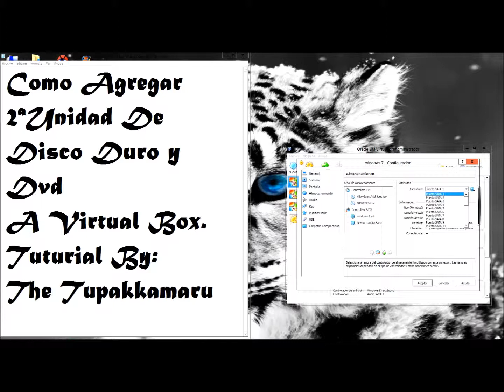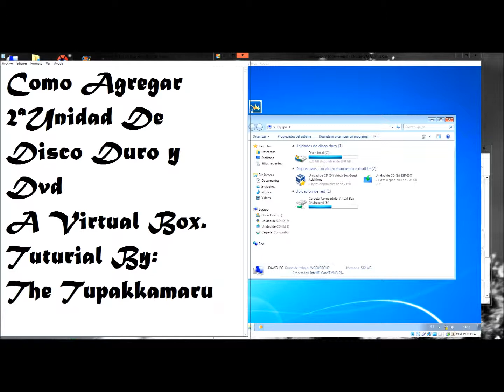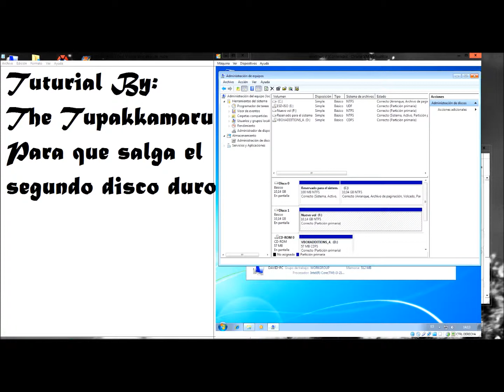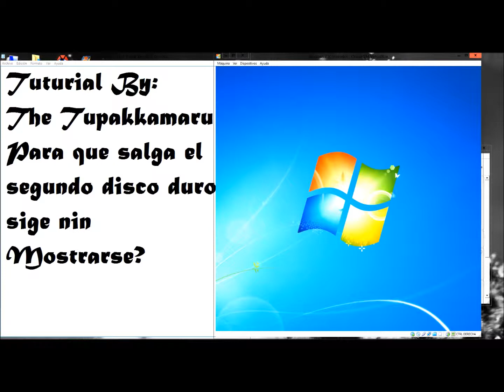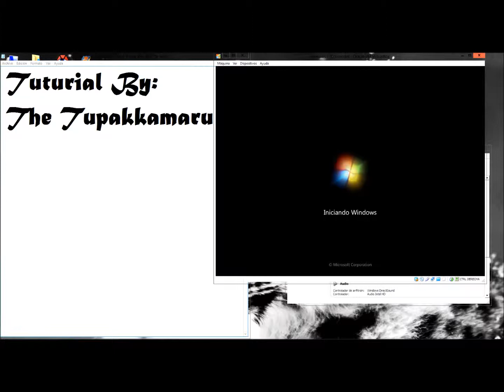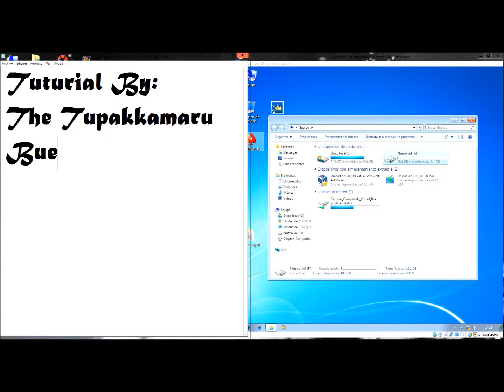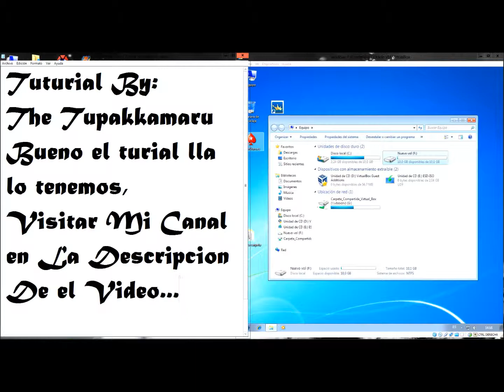Tutorial virtual box Añadir Mas Discos Duros Y Unidades dvd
Visita mi canal: THE TUPAKKAMARU Salta la Publi en el Margen de la Derecha!!  Saludoos !!